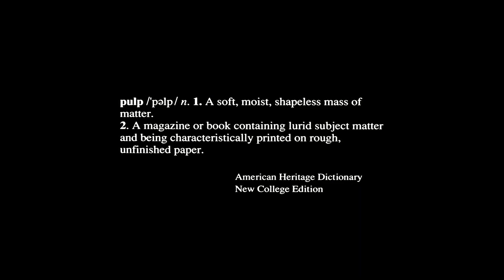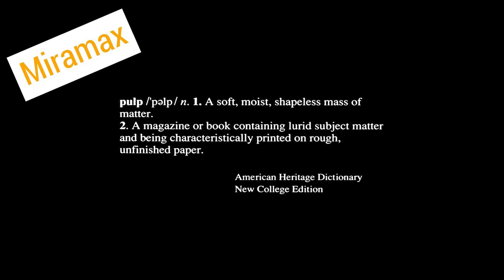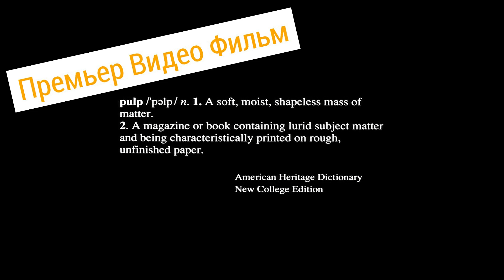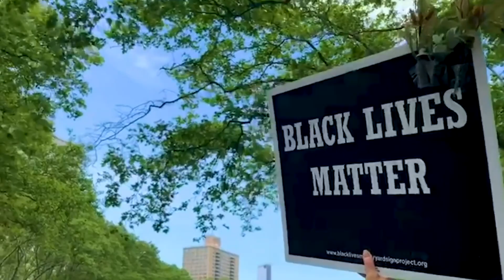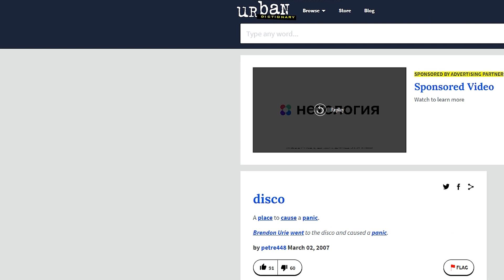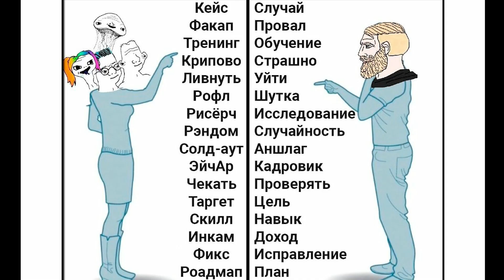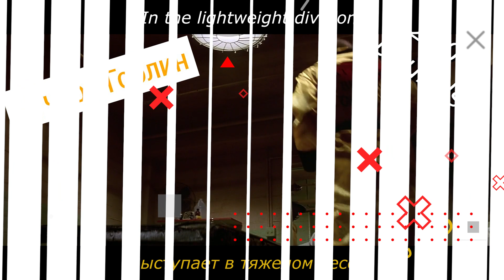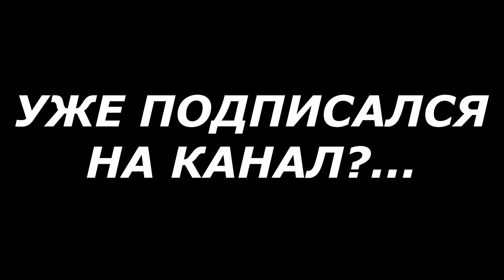Трудности перевода фильма Криминальное чтиво | Что не так перевел Гоблин и остальные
Трудности перевода, посвященные переводу фильма Криминальное Чтиво (Pulp Fiction). Разберем переводы студий:

Miramax,
West Video,
Пучков Гоблин,
Гаврилов,
НТВ,
ОРТ,
Премьер Видео Фильм,
Живов,
Горчаков

Ну и, конечно же,  ENG оригинал!!! =)

Помимо этого разберем непереводимые игры слов, отсылки, забавные моменты, ляпы получившиеся в результате других одноголосых переводов (Горчаков, Живов, Гаврилов) и некоторых студийных озвучек (ОРТ, НТВ и другие)

P.S. Гоблин многие свои старые переводы исправил, возможно, части ляпов и неточностей нет в свежих версиях - не обессудьте =)